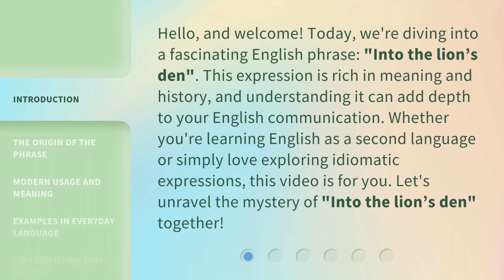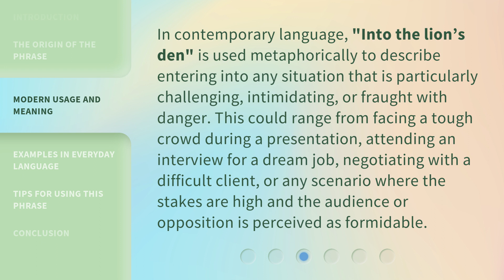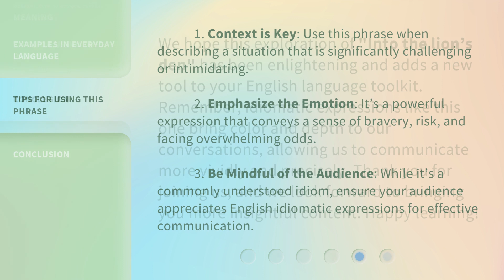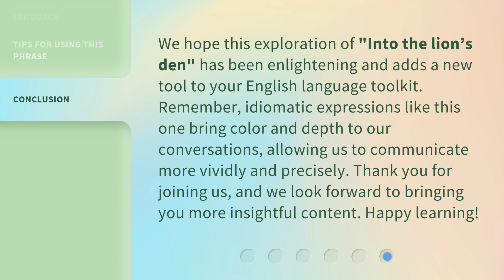Venturing Into the Lion's Den: Understanding the Phrase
Conquering the Lion's Den: Decoding the Phrase • Join us as we delve into the meaning behind the popular phrase 'Venturing Into the Lion's Den' and uncover its significance in everyday life. Discover the power of facing challenges head-on and overcoming obstacles with courage and determination.

00:00 • Introduction - Venturing Into the Lion's Den: Understanding the Phrase
00:37 • The Origin of the Phrase
01:13 • Modern Usage and Meaning
01:43 • Examples in Everyday Language
02:08 • Tips for Using This Phrase